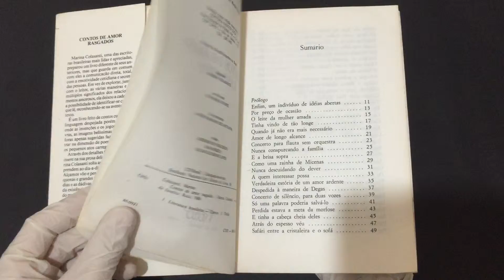Compre Agora: Contos de Amor Rasgados